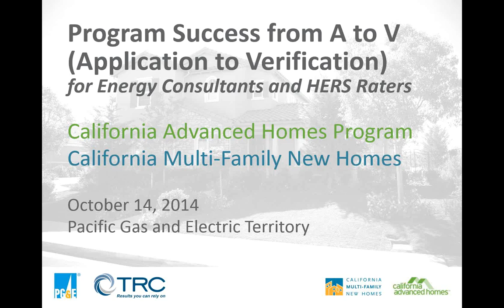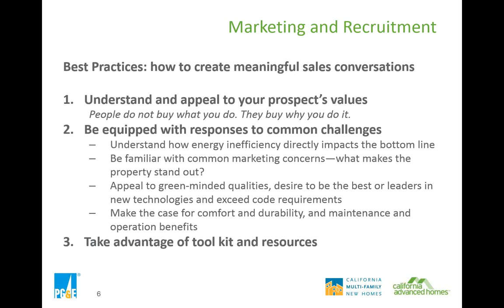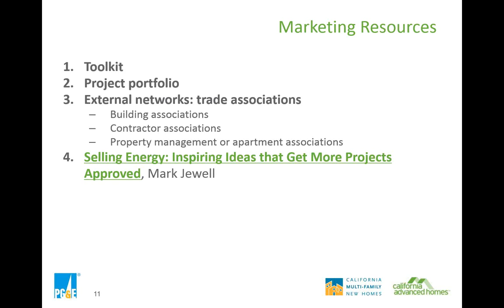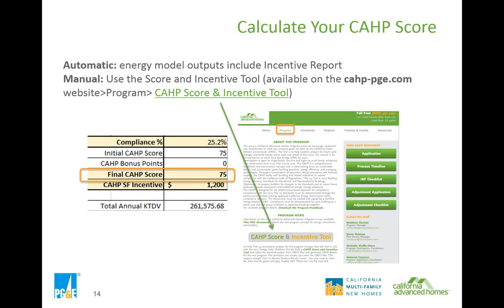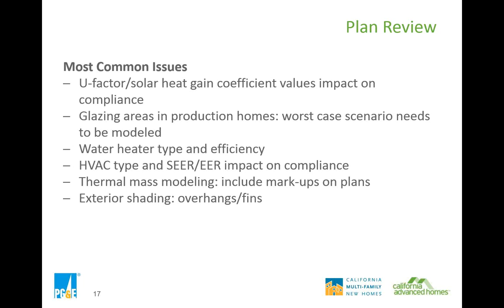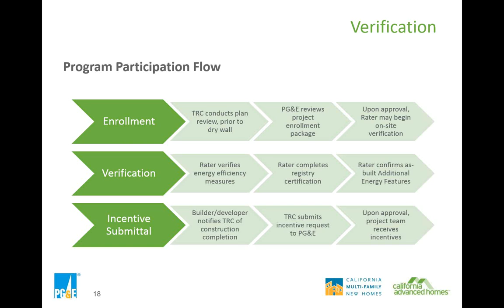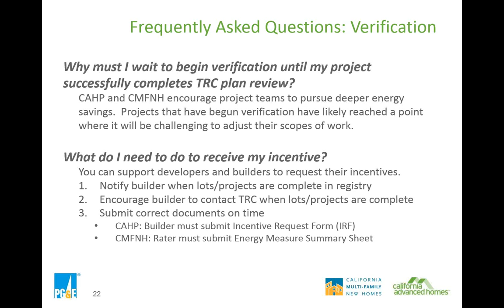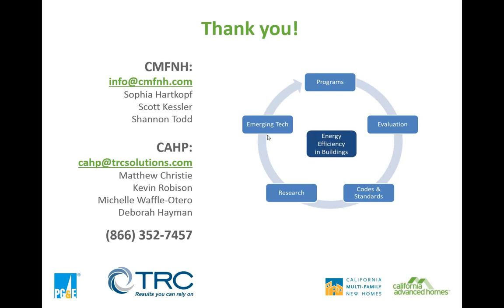CAHP/CMFNH: Program Success for Energy Consultants and HERS Raters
Energy consultants and HERS Raters are an integral part of both the California Advanced Homes Program and California Multi-Family New Homes. From recruitment to verification, both contribute to the success of projects throughout the program process.  Join us as we share lessons learned and best practices for the marketing, application, plan review, and verification phases.  Our goal is to ease the process for you.